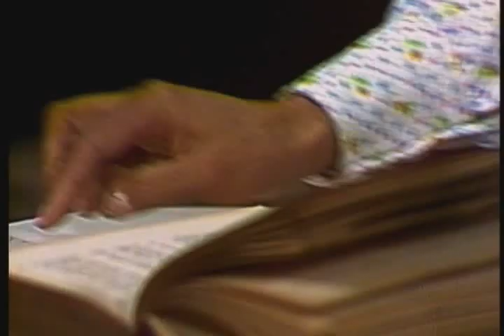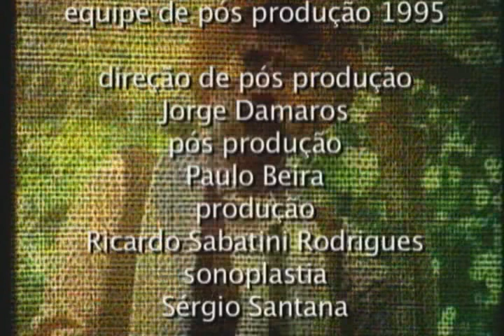Novela Os Imigrantes (1981) Capitulo 118